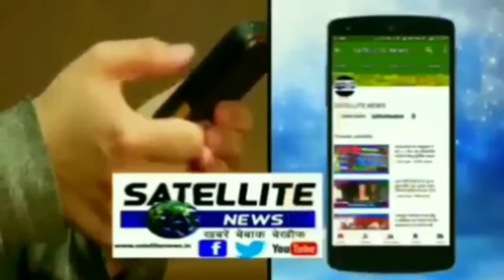उप मुख्यमंत्री से सुनना चाहते थे NH पर और सुने सिसवां विधान सभा पर व्यापारियों ने सुनी घोसड़ाएं